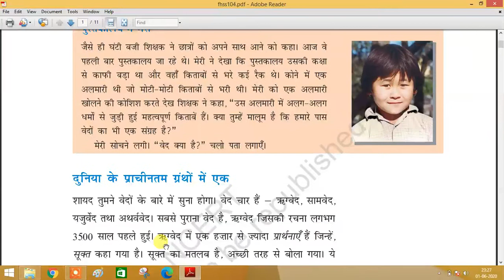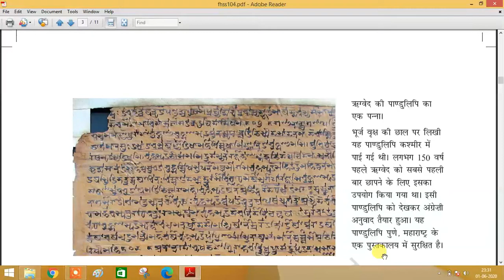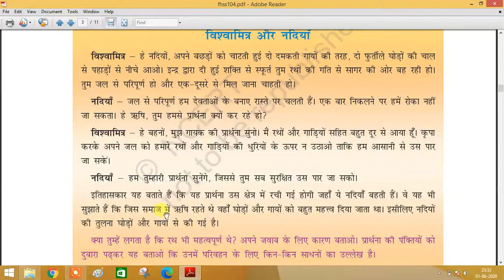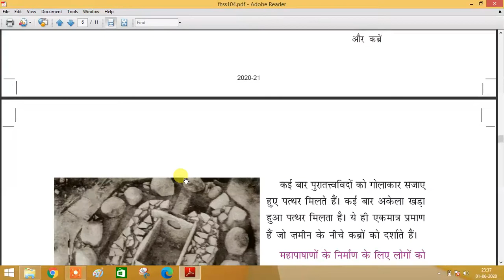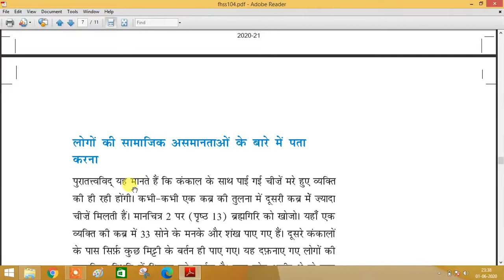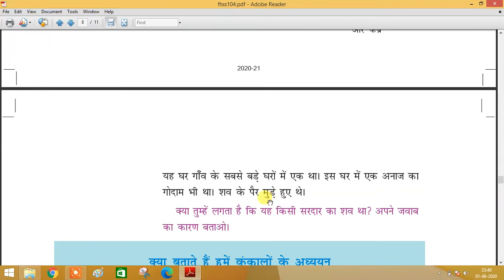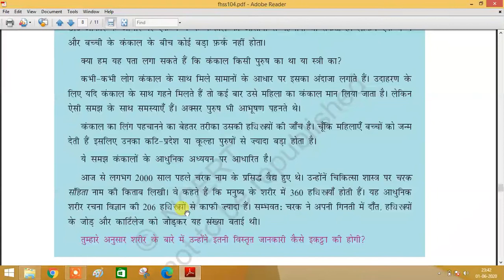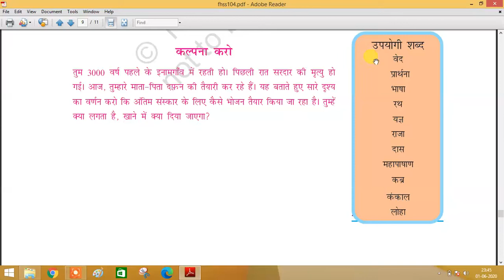"क्या बताती हैं हमें किताबें और कब्रे" कक्षा 6-हमारे अतीत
Class at home